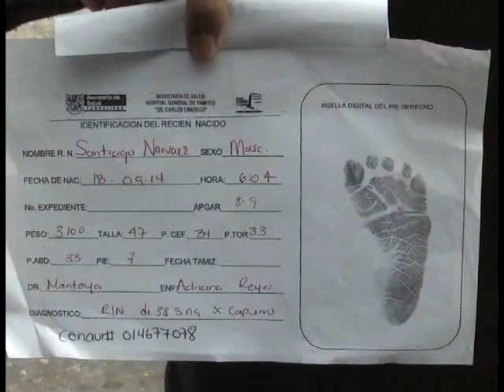TAMPICO NCN ENCUENTRAN OSAMENTA DE FETO EN REFRIGERADOR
padre de familia  de nombre Macario Santiago Mergaza, exhorta a su hija se entregue a la justicia a fin, de esclarecer el caso de osamenta que fue encontrada en  un refrigerador durante este fin de semana, además de dar con el paradero de uno de sus hijos de nombre Ángel Julián de tan solo un año.